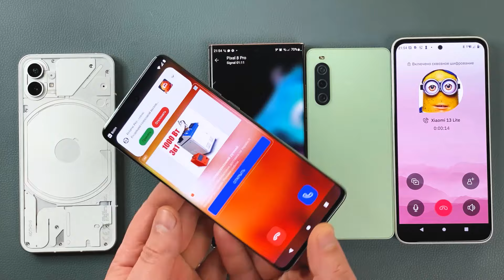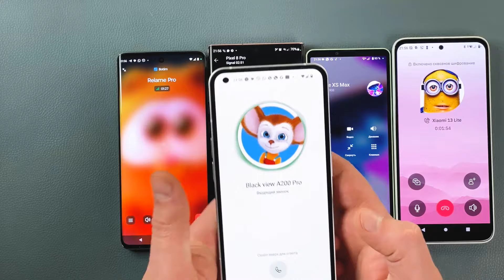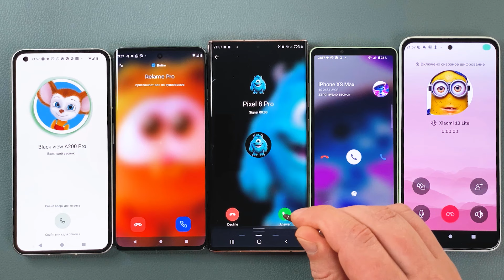TeleGuard, Signal, Tawasal, Botim & Zangi - HTC U23 + Nothing 1 + Moto E40 + Sony 10 + Note 20 Ultra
HTC U23 Pro + Sony Xperia 10V + Samsung Galaxy Note 20 Ultra + Nothing Phone 1 + Motorola Edge 40 Neo - TeleGuard Calling & Signal Call & Tawasal Calls & Botim Calling & Zangi Incoming Call at The Same Time